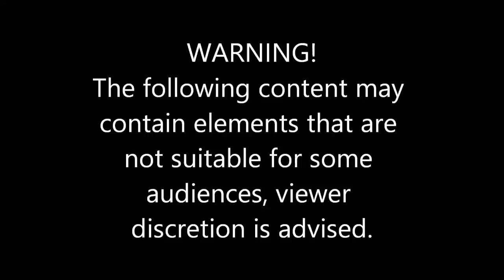ULTIMATE FORD MUSTANG DRIVING FAILS, EPIC MUSTANG CRASH COMPILATION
Uploaded as an educational video.